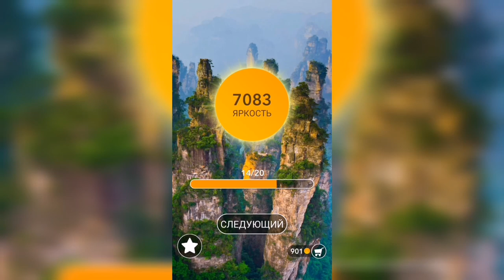Word / Слово Крест: Поиск русского кроссворда / Уровень 224